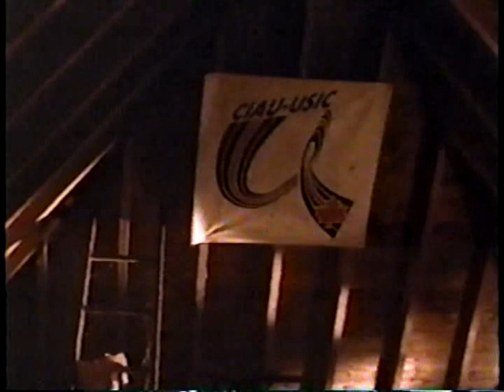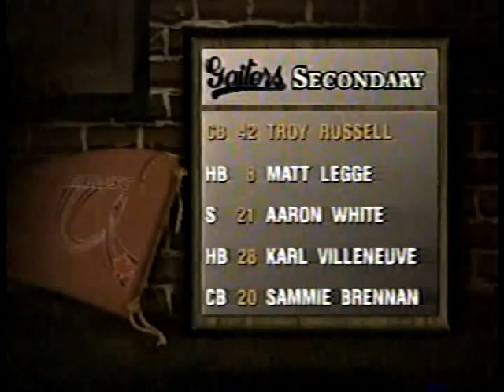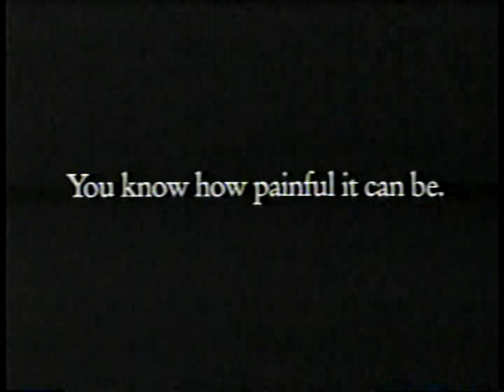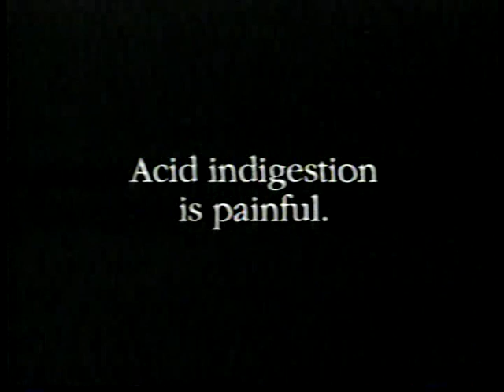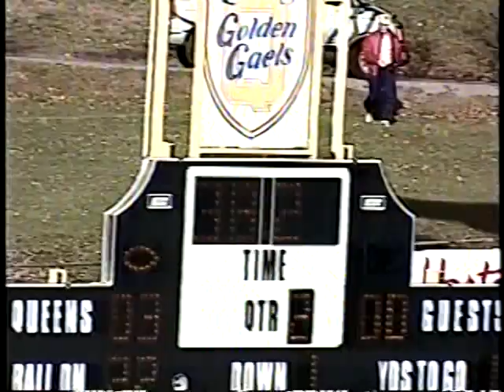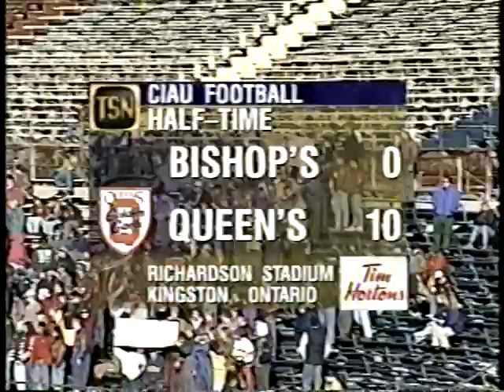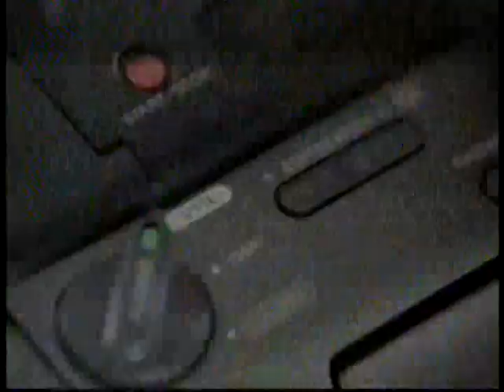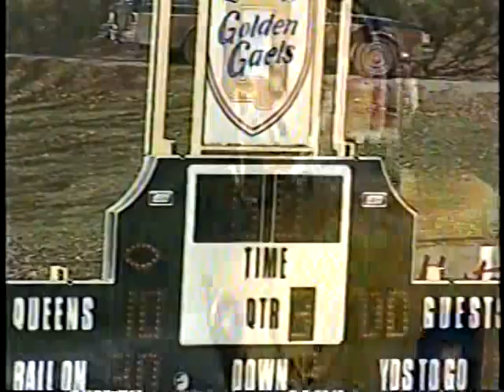1995 BU vs Queens semifinal parts 1 & 2